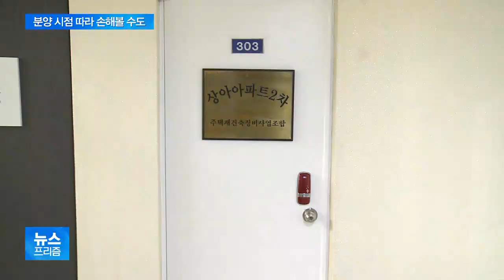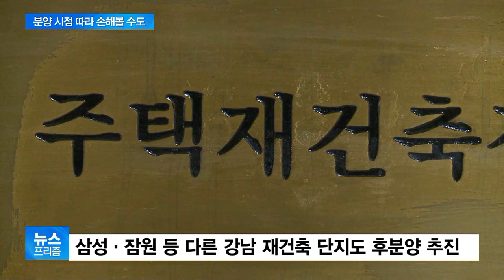너도나도 후분양 급선회, 왜?…정부 부동산 정책 무력화 우려도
[앵커]

오늘(24일)부터 주택도시보증공사의 강화된 아파트 분양가 심사기준이 적용되면서, 서울 강남권 재건축 단지들이 후분양으로 급선회하고 있습니다.

이로 인한 시장 영향을 황인표 기자가 따져봤습니다.

[기자]

재건축이 진행 중인 서울 반포동의 한 아파트 단지입니다.

당초 올해 말 분양 예정이었는데, 최근 4년 뒤 후분양으로 방침이 바뀌었습니다.

주변 시세가 3.3㎡당 1억원에 육박하는데, 선분양을 하게 되면 분양가로 그 절반 정도밖에 못 받기 때문입니다.